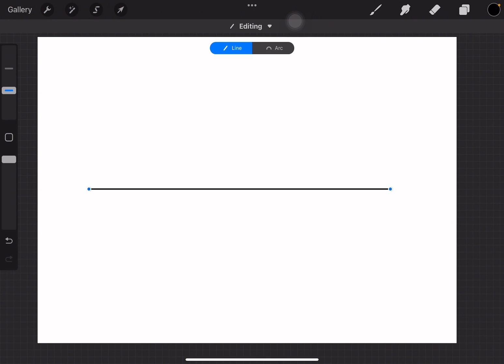Top 4 Exam Preparation Techniques for GED Social Studies | Tips & Tricks for Next Week’s GED Exam